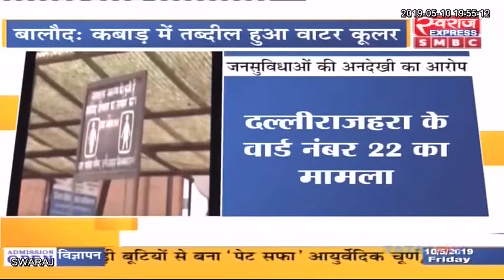देखरेख के अभाव में वाटर कूलर हो गए कबाड़ में तब्दील